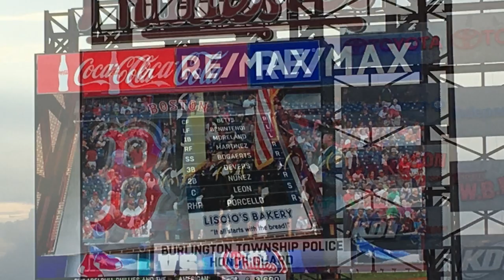Red Sox @ Phillies 8-14-2018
Visiting Philadelphia to see the Red Sox play the Phillies and eat an authentic Philly Cheesesteak sandwich.